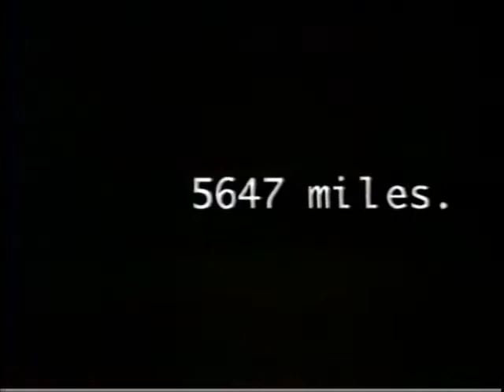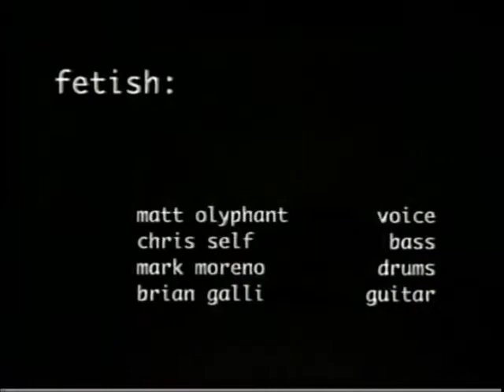Fetish - Band Documentary 1998 Oakland,Ca.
Fetish - Oakland,Ca. band documentary was filmed in 1998 by Timothy Heitz.
Fetish is
Matt Olyphant - Vocals
Brian Galli - Guitar/Vocals
Mark Moreno - Drums
Chris Self - Bass/Vocals